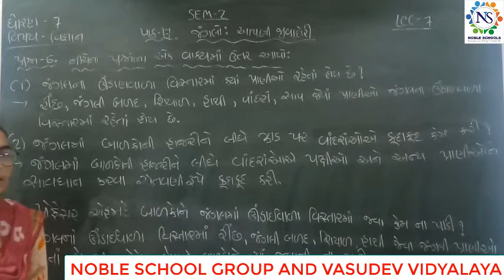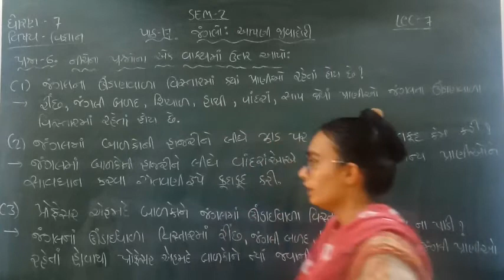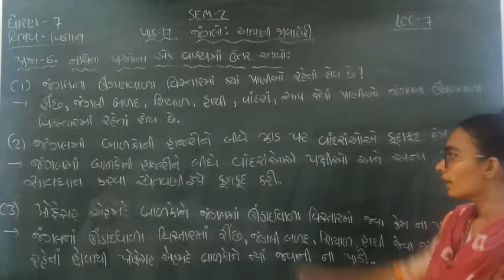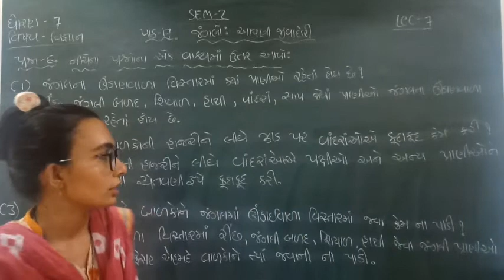Standard - 7 Science Semester - 2 Lecture - 7 by Nidhimadam